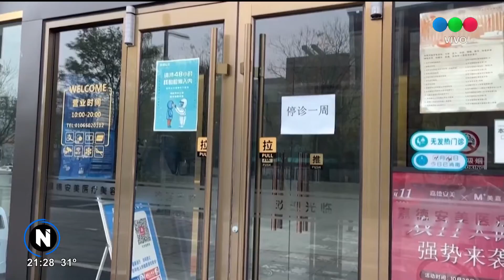"Covid Cero" en China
Ciudades vacías, revueltas y una economía frenada.